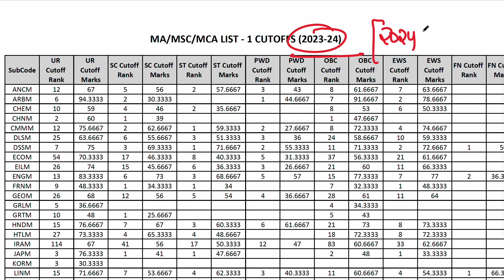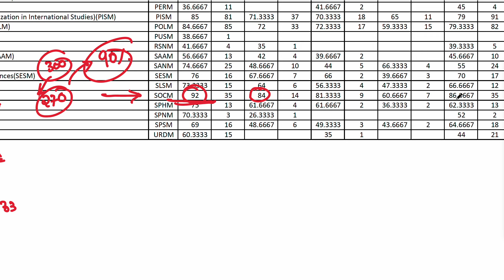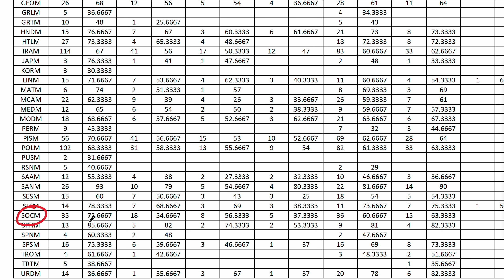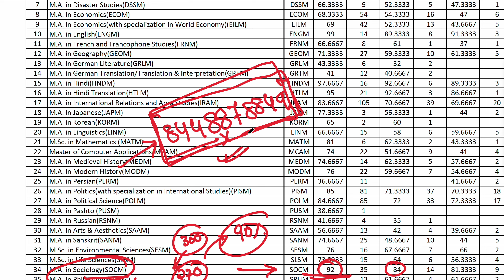CUET PG 2024 | Sociology | Last year Cutoff